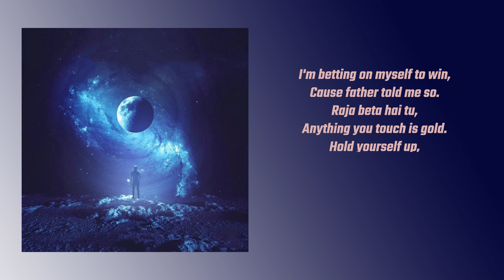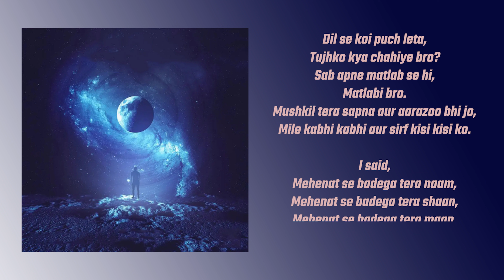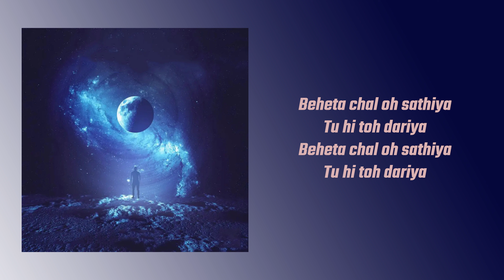King E - Behta Chal | (LYRICAL)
Song -
Artist - King E  Ft. NHB
Lyrics - King E
Audio Mixing -
Video Aesthetics By - E Clan Records
Music Produced By - E Clan Records